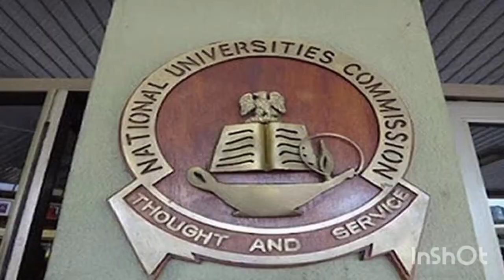SSANU, NASU to commence warning strike today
SSANU, NASU have commenced their warning strike for two week.